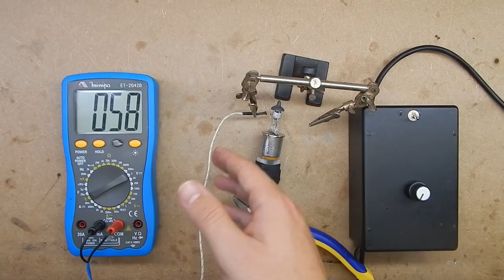Estação de Solda SMD com Lâmpada de Moto H4?? Funciona mesmo!!!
Será mesmo que um lâmpada de farol de moto pode soldar componentes SMD? Confira neste vídeo e se surpreenda!